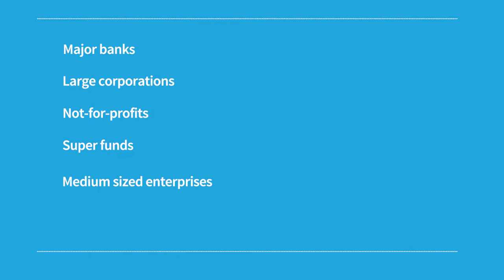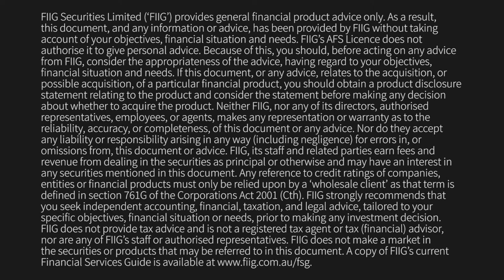About FIIGs Money Market Services